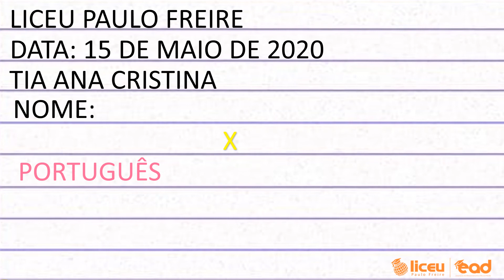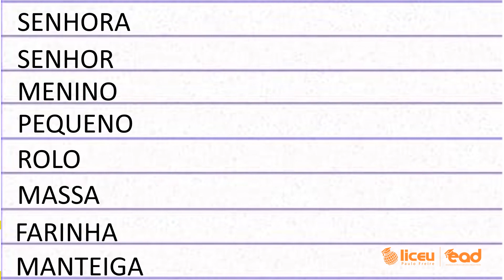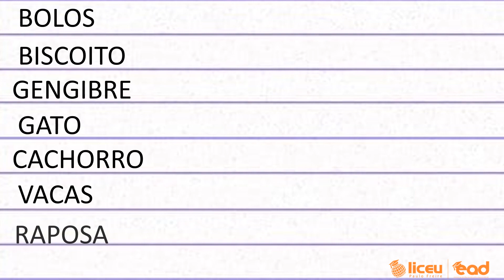HORA DA HISTÓRIA - AULA 10 - 15/05/2020 - JARDIM II - TIA ANA CRISTINA - LICEU PAULO FREIRE